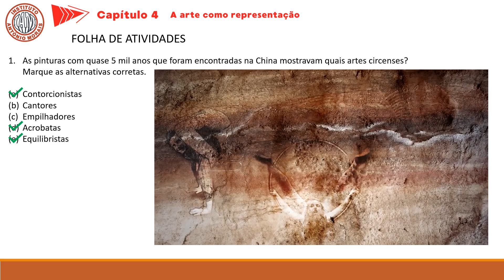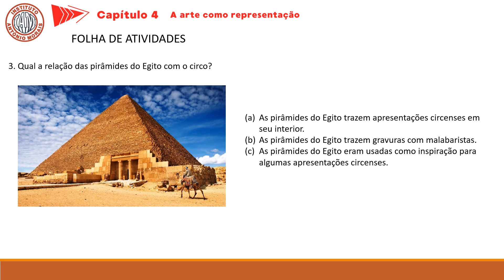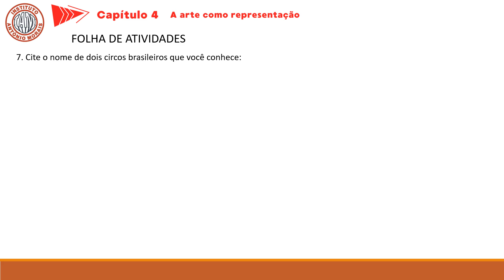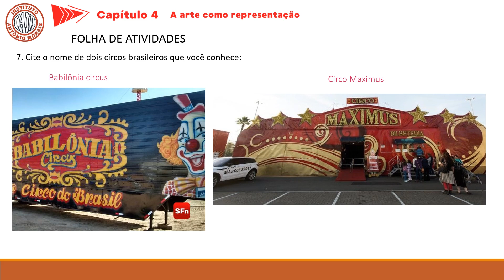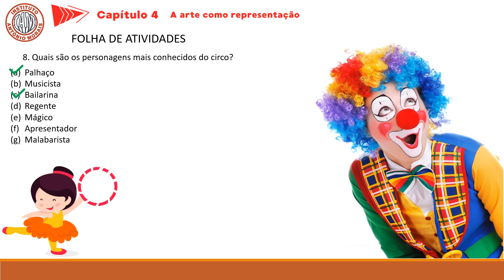IAM - 9º ANO - ARTE (CORREÇÃO DAS ATIVIDADES FOLHA ADAPTADA 01E 03) 03-8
Correção das atividades adaptada: 03-8
Professora: Michelle Bruna